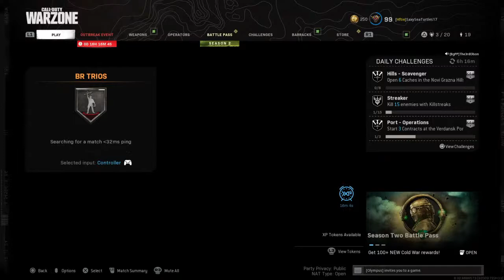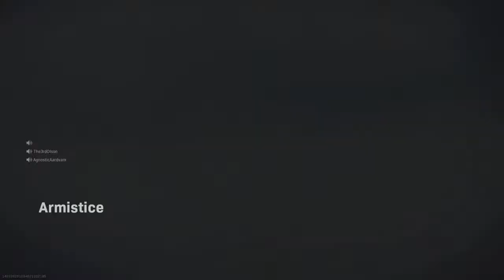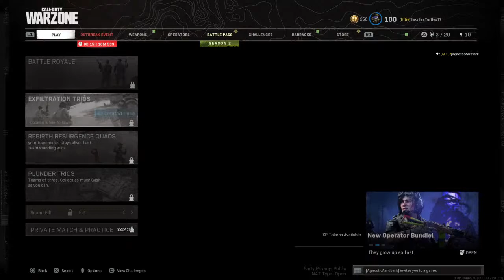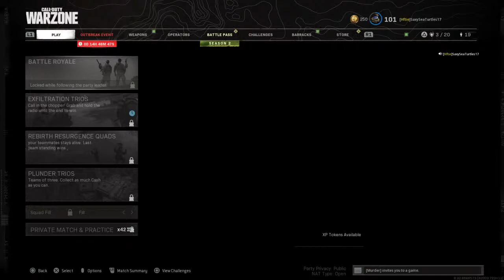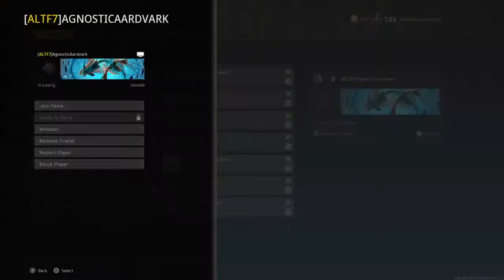LaSalle University Warzone Tournament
I mean... Hello. You'll find Madden, World of Warships, and Cities Skylines here!